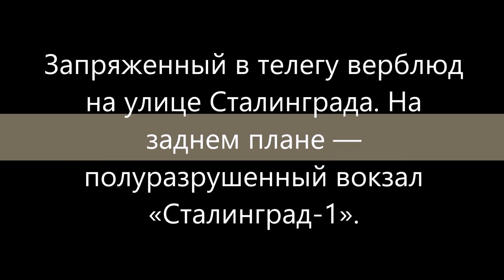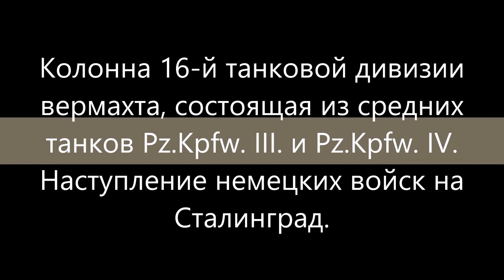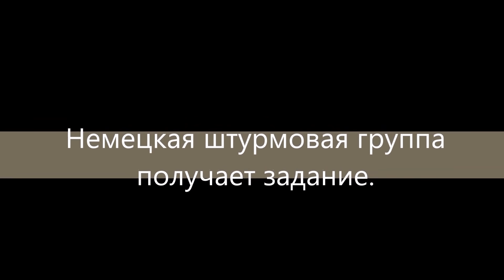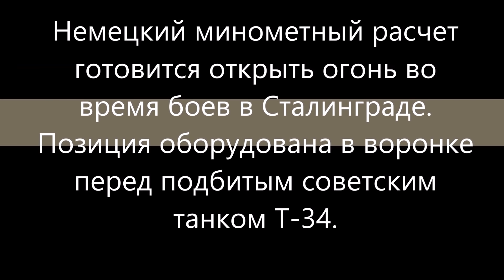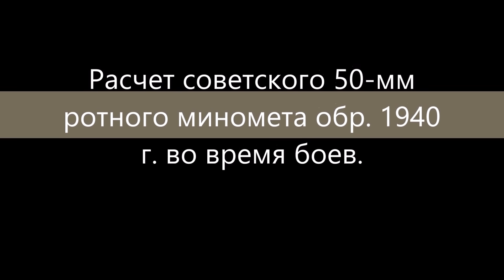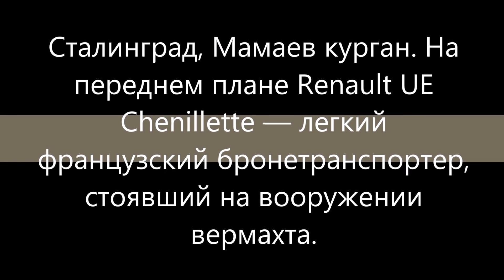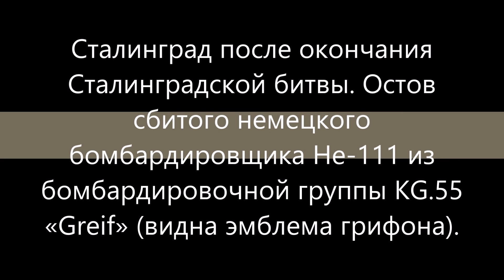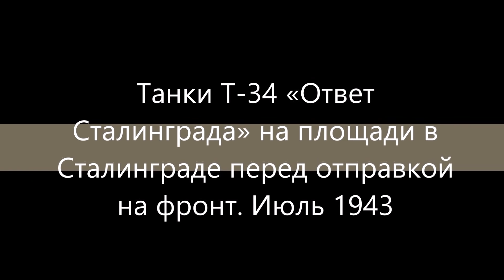СТАЛИНГРАДСКАЯ БИТВА: РЕДКИЕ КАДРЫ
Фотографии, сделанные в период Сталинградской битвы.

Желающим оценить наш труд и оказать посильную помощь в развитии канала:
там будут публиковаться интересные факты из истории, об оружии, событиях прошлого ВНИМАНИЕ! контент не будет дублироваться.